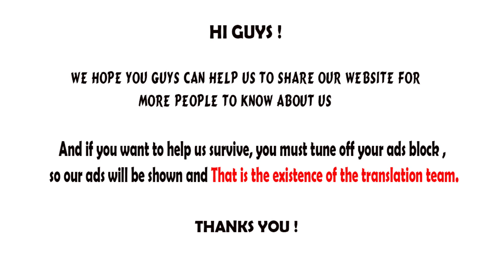Reborn 80,000 Years Chapter 120 English Sub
I'm not good in English, i hope you know that ^^ but i Will try my best for my translate ^^